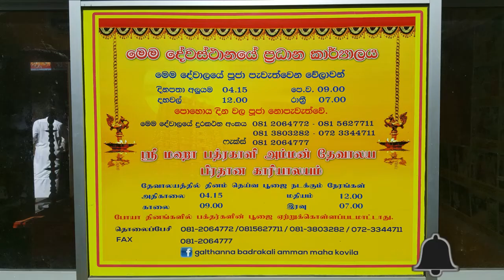දෙවියෝ දෙනකොට භූතයෝ රවනවා - දේවගැති තුමා කිව්ව කතාව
ගාල්තැන්න_භද්‍රකාලි_අම්මාන්_කෝවිල_-_අම්පිටිය
Galthenna_Bhadrakali_amman_kovila_-_Ampitiya

මේ වීඩියෝ එක Like කරන්න.
ඔයාලගේ අදහස් comment කරන්න.

 phone number - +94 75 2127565